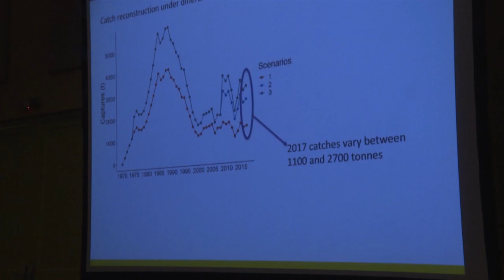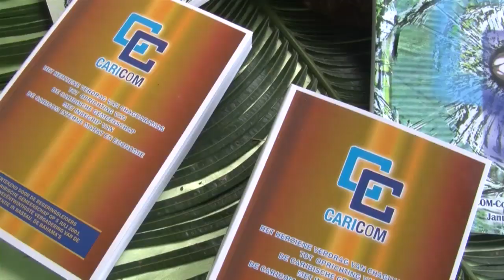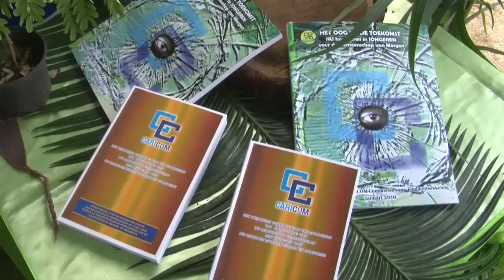NYUNSU 26 nov 2019